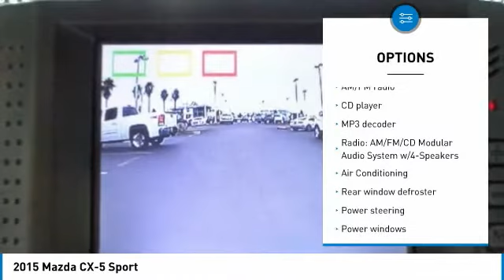2015 Mazda CX-5 Salinas CA P10008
2015 Mazda CX-5 Sport

Cardinale Mazda
500 Auto Center Circle

CARFAX One-Owner. Clean CARFAX. Crystal White Mica 2015 Mazda CX-5 Sport FWD 6-Speed Automatic SKYACTIV-G 2.0L 4-Cylinder DOHC 16V Clean Carfax, One Owner, Gas Saver, CX-5 Sport, SKYACTIV-G 2.0L 4-Cylinder DOHC 16V, 6-Speed Automatic, FWD, Crystal White Mica, 4 Speakers, Alloy wheels, Cloth Seat Trim, Front Bucket Seats, MP3 decoder, Panic alarm, Radio: AM/FM/CD Modular Audio System w/4-Speakers, Remote keyless entry, Split folding rear seat, Steering wheel mounted audio controls.  Recent Arrival! 32/26 Highway/City MPG  Awards:     2015 KBB.com Brand Image Awards If you are in the market for a new or pre-owned vehicle, do yourself a favor and stop by our dealership in Salinas to see what we can do to help with your needs. We pride ourselves in building outstanding relationshps where everyone wins!!!  Reviews:      Engaging driving experience; fuel-efficient engines; roomy, comfortable seating; excellent crash test scores; sharp styling. Source: Edmunds     Introducing a feat of engineering previously thought to be impossible: the crossover without compromise. Not only does the Mazda CX-5 offer confident driving, versatility, all-weather capability, spaciousness and advanced features, but it does so with amazing highway MPG. To make this possible Mazda developed an engineering philosophy called SKYACTIV TECHNOLOGY, including a new 2.5L SKYACTIV-G gas engine, which reimagines every component to work together in unprecedented harmony. CX-5 s aerodynamic curves and sloping roofline reduce wind turbulence and allow for the vehicle s weight to be distributed toward the rear axle for increased stability. CX-5 is packed with advanced features that adjust to your driving needs, such as available rain-sensing windshield wipers, heated side mirrors, and 17 to 19 inch aluminum alloy wheels fitted with all-season tires. With CX-5 s SKYACTIV-G 2.0L gasoline engine it produces 155 horsepower and an impressive 150 lb-ft torque delivering an EPA estimated 35 MPG hwy. For extra power and torque, upgrade to the 2.5L SKYACTIV-G. It s quick off the line with 184 horsepower yet still surprisingly fuel-efficient. CX-5 features two transmission options: the ultra-responsive 6-speed manual and the 6-speed Sport automatic. The Mazda CX-5 blends sophisticated details, like available double stitched premium leather trimmed seats, a power moonroof, and ample passenger and cargo volume (64.8 cubic feet) to create a stylish all-purpose cabin. Crisp, immersive sound is delivered through an available 9 speaker Bose Centerpoint Surround Sound System with AudioPilot noise compensation technology. Connect your iPod or other MP3 device with the USB audio input or auxiliary jack. CX-5 offers available HD Radio, Pandora Internet radio connectivity and SiriusXM Satellite Radio. The available fully integrated in dash navigation system powered by TomTom with a 5.8 inch full color touch screen display features intuitive voice recognition. Source: The Manufacturer Summary  Vehicle price and availability are subject to change without notice.